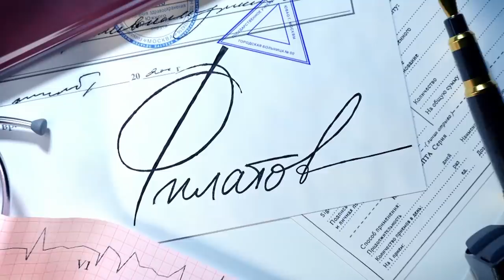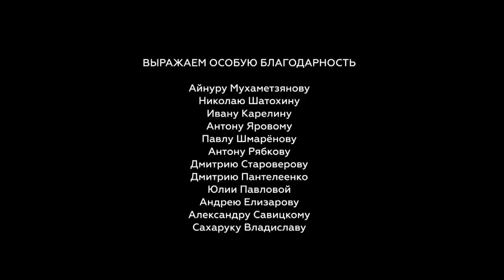Филатов | Серия 2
Смотри сериал "Филатов" с понедельника по четверг в 19:00 на СТС

В отсутствие Алисы в клинике воцаряется хаос: пациентки возмущены, а врачи не знают, что делать. Филатов всё ещё надеется помириться с женой, но его попытки проваливаются одна за другой.